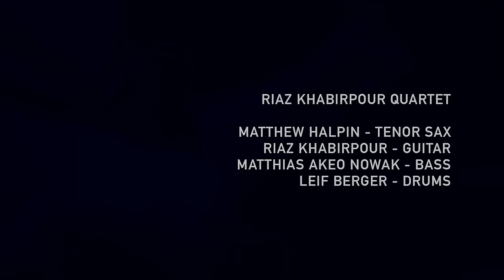Riaz Khabirpour Quartet // Pocket Radio Trailer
Live @ Loft, Cologne, October 2016

Matthew Halpin - saxophone
Riaz Khabirpour - guitar, composition
Matthias Akeo Nowak - bass
Leif Berger - drums

recording by Christian Heck
video by klangmalerei.tv